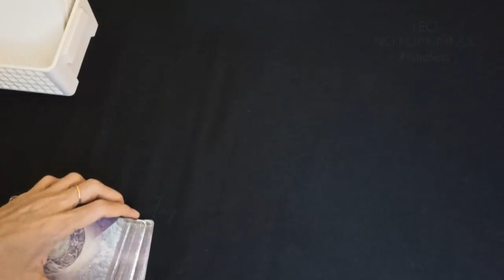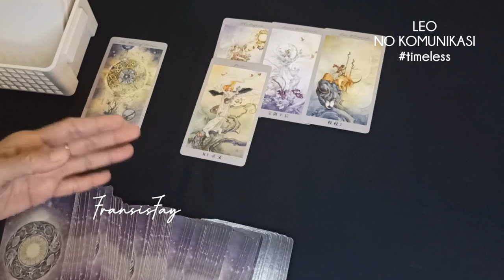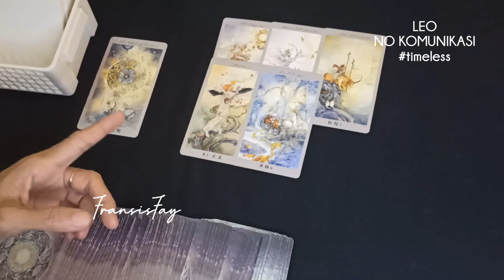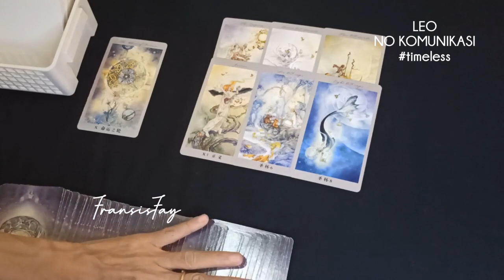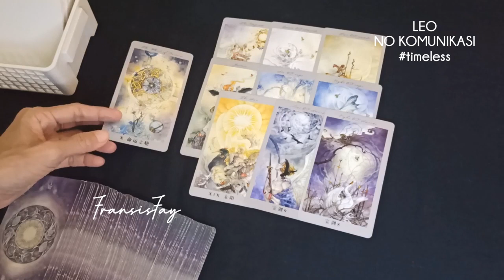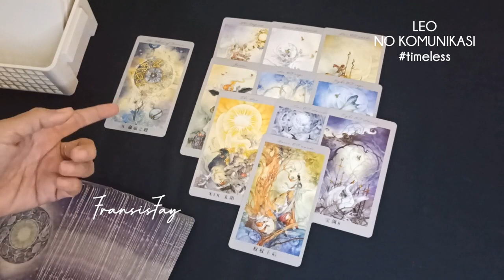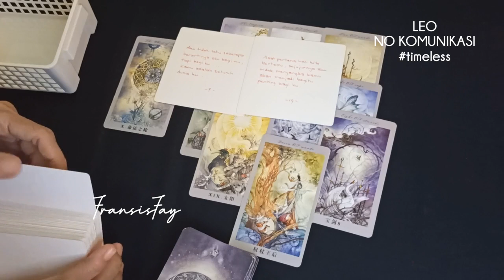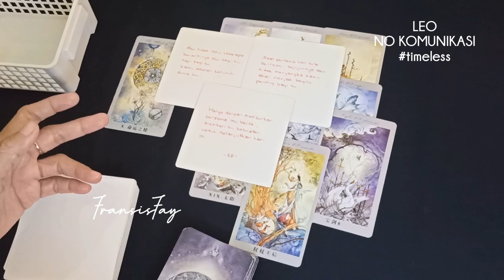ZODIAK LEO TIDAK KOMUNIKASI💕SITUASI & PERASAAN PASANGAN LEO SAAT INI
ZODIAK LEO TIDAK KOMUNIKASI💕SITUASI & PERASAAN PASANGAN LEO SAAT INI ramalanzodiak timeless.TAROT LEO.

ini adalah ramalan bintang zodiak leo terbaru hari ini secara umum di bulan JULI 2022 menggunakan kartu TAROT mengenai asmara,cinta,jodoh hubungan, rejeki,keuangan,pesan malaikat,pesan semesta,tidak komunikasi,14 hari dan orang ketiga secara gratis.

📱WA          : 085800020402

👁 Psychic Reading .